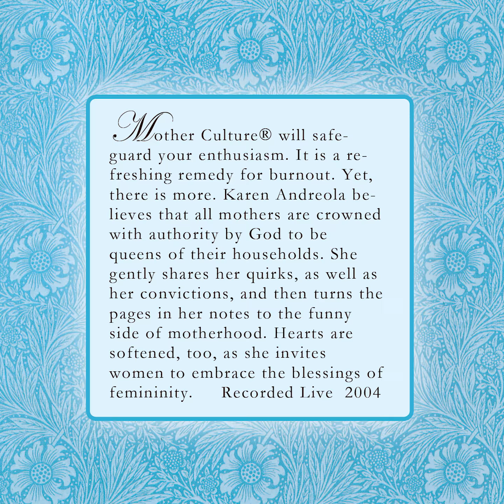Karen Andreola - Mother Culture Talk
For a mother to cultivate her soul so in turn she can cultivate the souls of her children, to allow herself a bit of recreation, to be fed by God's Word, to refresh herself by exploring her own interests, to find a little time for herself especially when so many others depend on her, is what Karen calls "Mother Culture."

She supplies examples of refreshment.
Believing that all mothers are crowned with authority by God to be queens of their households, she reminds listeners that the devoted Christian mother has a holy advantage. She is empowered by the Holy Spirit who comes alongside her in her service of love and duty.

Karen speaks personally and candidly in front of a live audience in 2004.

If there is such a thing as the joy-of-childhood, there is such a thing as the joy-of-motherhood, and Mother Culture admonishes a mother to recognize and live within this blessing.

Instead of feeling stressed-out, hectic, and frazzled, how wonderful when a mother can say, “My cup runneth over,” because it runs over into the family circle. The benefits of Mother Culture do not end with herself.

Aprox 38 minutes.

Books by Karen Andreola:

A Charlotte Mason Companion
Story Starters
Pocketful of Pinecones
Lessons at Blackberry Inn